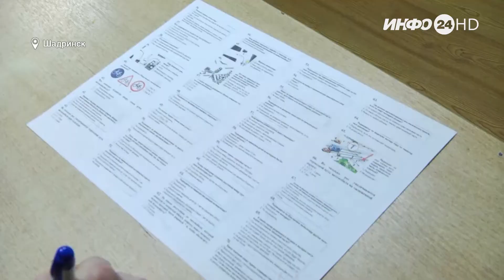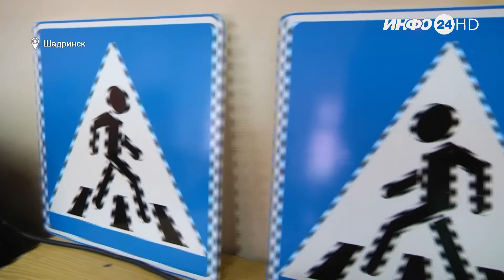В ДДЮ «Ритм» проходит форум по профилактике детского дорожно-транспортного травматизма (2022-04-20)